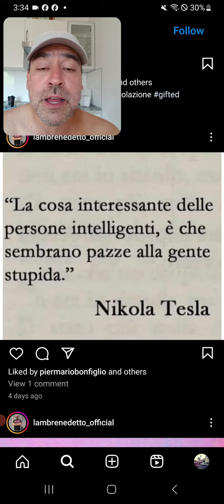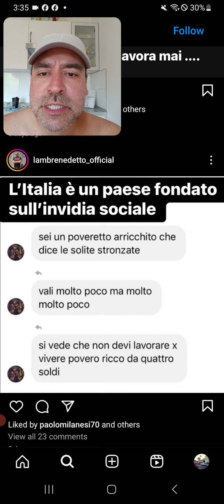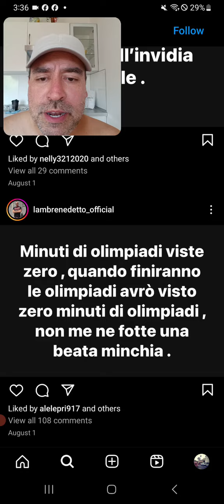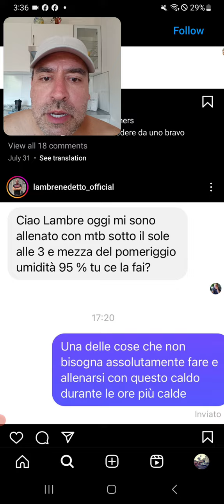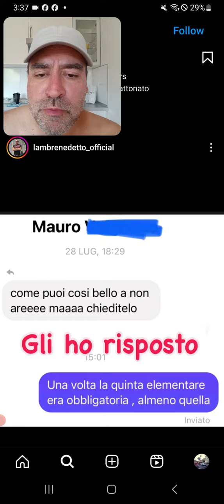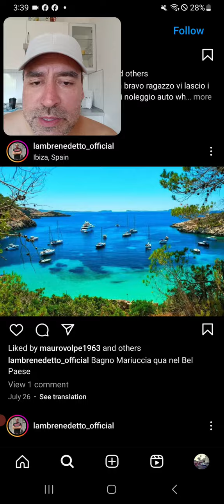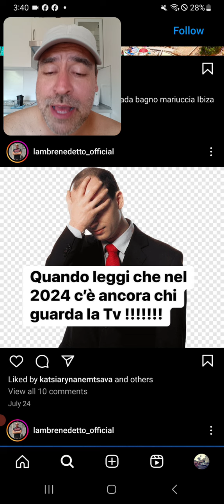Un Giretto Nella PAGINA INSTAGRAM Del LAMBRENEDETTO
Questi tipi di video, sono video ironici, non vanno presi sul personale o sul serio. Esprimo pareri personali, mettendoci dell'ironia.

E facciamocele due risate sui nostri "difetti"!!